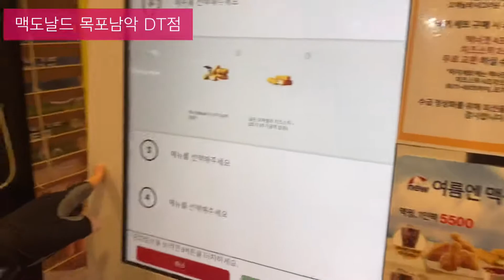라이딩로그/전남투어팀 새맴버 입단 기념 야라벙/목포무안햄버거🍔벙 야간 라이딩은 천년만이라🌚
몽롱한 상태로 오전에 올린 영상에 오타와 틀린 정보가 많습니다ㅠㅠ 반성합니다.
다행히 아직 댓글이 없길래 삭제하고 다시 올려요😭